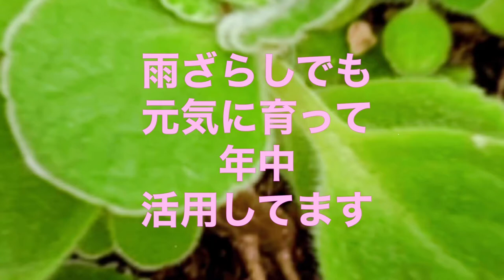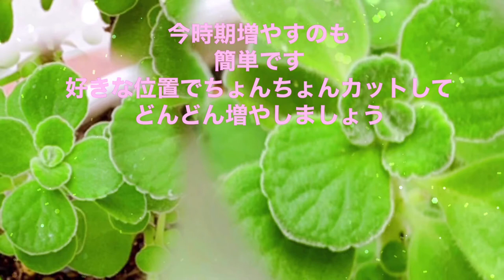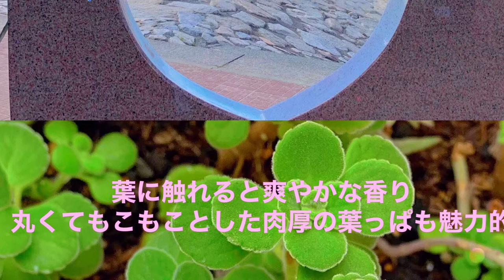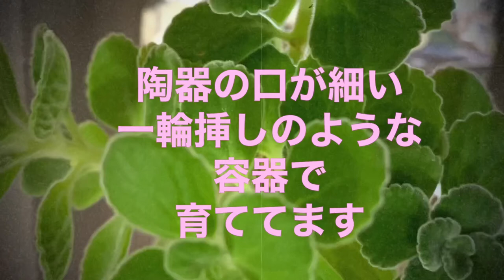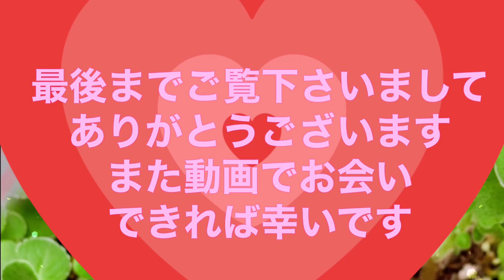アロマティカス お一人様向け多肉植物 NASAも認めた空気清浄効果 簡単アロマティカス育て方 水耕栽培をおすすめ 爽やかな良い香り生きた天然の芳香剤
アロマティカス初めての多肉植物
アロマティカス育て方　増やして活用
アロマティカス増やし方
アロマティカス虫除け
一家に1鉢
アロマティカス万能香りを楽しむ

アロマティカスをどうぞご覧ください
四国松山道後へも機会がありましたらお越し下さい